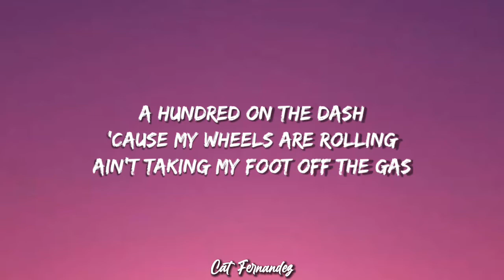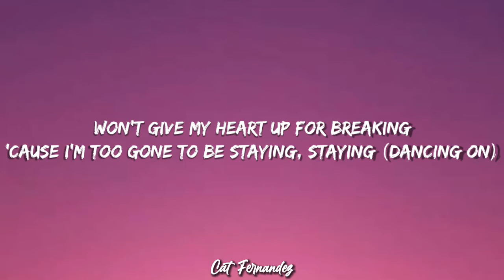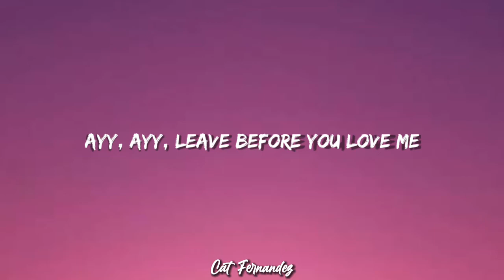Leave Before You Love Me - Marshmello, Jonas Brothers (Lyrics)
This lyric video is dedicated for the fans!

Im so sorry for having a lot of tiktoks😂😂😂😂😂😂😂😂😂😂

JUST FOLLOW... OK?